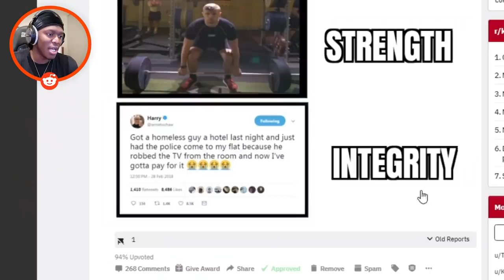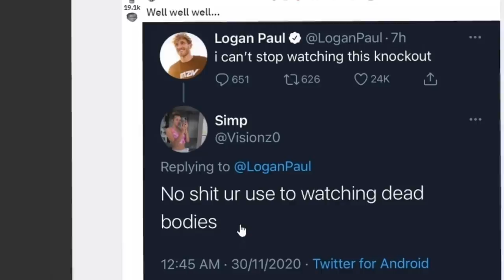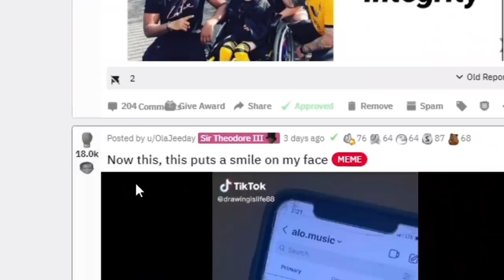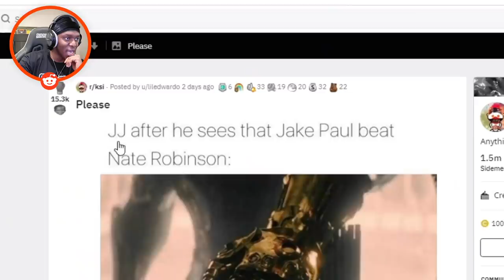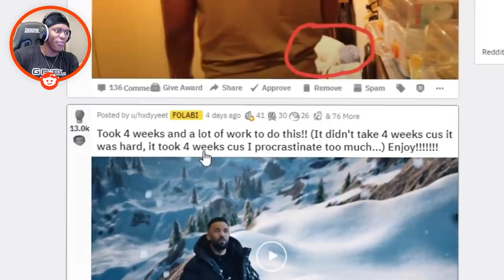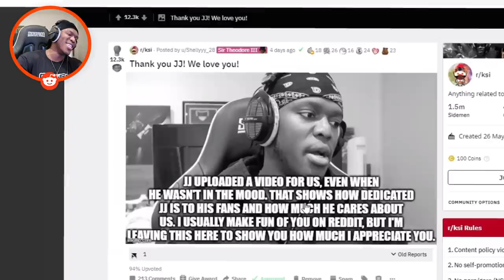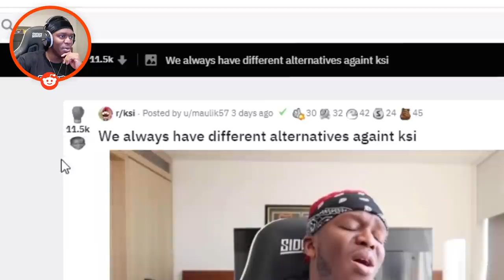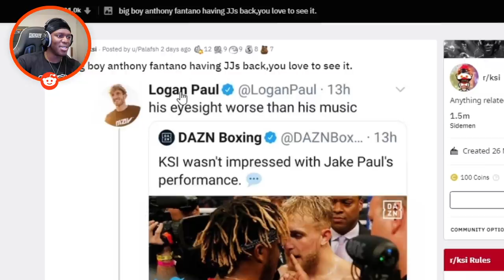My thoughts on Jake Paul vs Nate Robinson